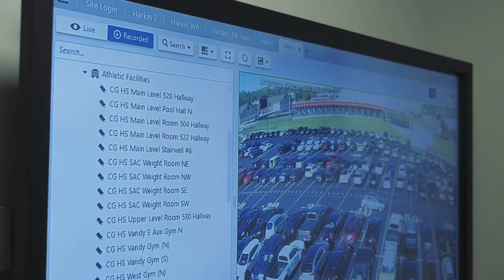Testimonial Center Grove Schools (Short)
Partnering with schools to ensure student safety